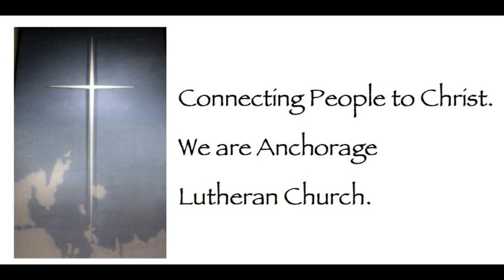10/30/16 - Courage, We All Need It - Vicar Albino Kong